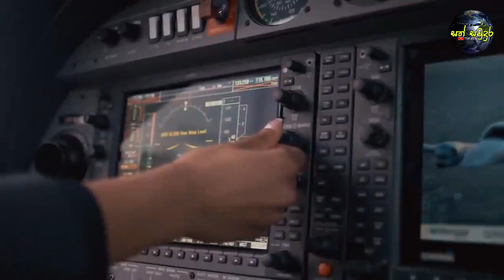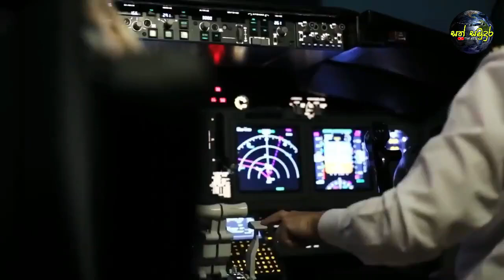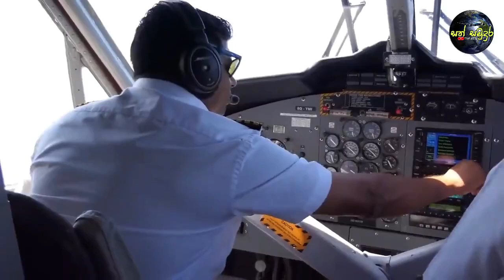ගුවන් මගීන්ගේ දිවි බේරාගත් අමනුශ්‍ය ආත්මය | The Mysterious Ghost of Flight 401 I Sath Samudura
ඒ 1972 වසරේ දෙසැම්බර් මාසේ 29 වනදා. සීතල අඳුරු රාත්‍රියක් වුන එදින ඊස්ටන් එයාර් ලයින්ස් ෆ්ලයිට් 401 ගුවන්යානය, නිව්යෝර්ක් සිට මියාමි ගුවන්තොටුපල බලා පිටත් යාමට නියමිතව තිබුනා. නියමුවන් ඇතුළුව මුළු මගීන් සංඛ්‍යාව 176 දෙනෙකු මේ වන විට ගුවන් යානය තුල සිටියා. සාමාන්‍ය ලෙස ගුවන් ගමන ආරම්භ වුනත් යානය ගුවන් ගත වී පැය දෙකකට ආසන්න කාලයක් ගත වනවිට යානයේ කාර්මික දෝශයක් හටගන්නවා. පළපුරුදු ගුවන් නියමුවන් දෙපළක් යානය පදවමින් සිටියත්, ඔවුනට එම දෝශය මඟහරවා ගන්න හැකියාවක් ලැබෙන්නේ නැහැ. දෙසැම්බර් 29 වෙනිදා මධ්‍යම රාත්‍රියට ආසන්න වෙත්ම, ගුවන් යානය ඉතාමත් අවාසනාවන්ත අන්දමින් කඩා වැටී විනාශ වී  යනවා. මෙම අනතුරින් මගීන් 101 දෙනෙකු මරණයට පත් වෙනවා. 75 දෙනෙකු දිවි බේරාගන්නට සමත් වුනත්, ප්‍රධාන ගුවන් නියමුවා සහ ගුවන් ඉංජිනේරුවරයාත් මෙම අනතුරින් අවාසනාවන්ත ලෙස මිය ගියා. මේ සිදුවීම පිළිබඳව මතකය නැවත වරක් අළුත් කරන්න සමත් වුන සිදුවීමක්,  ඊට මාස කිහිපයකට පසුව සිදුවෙනවා...

Images and videos used are not owned by Sath Samudura and the true rights should be given to original user.

සුබ දවසක්...!

ගුවන් මගීන්ගේ දිවි බේරාගත් අමනුශ්‍ය ආත්මය
වෙන්නට තිබුන බිහිසුණු ගුවන් අනතුරකින් මගී ජීවිත බේරා දුන් අමනුශ්‍ය ආත්මය
The Mysterious Ghost of Flight 401